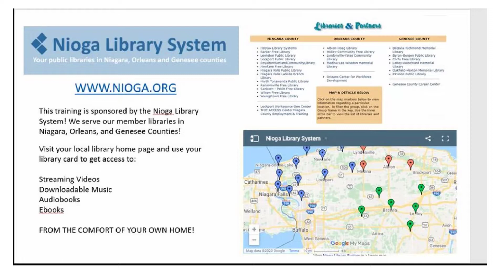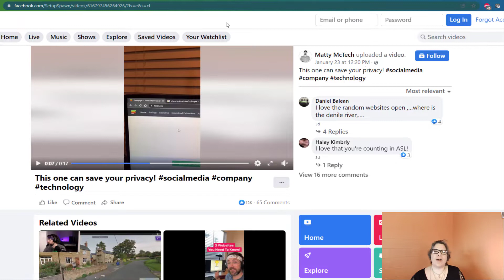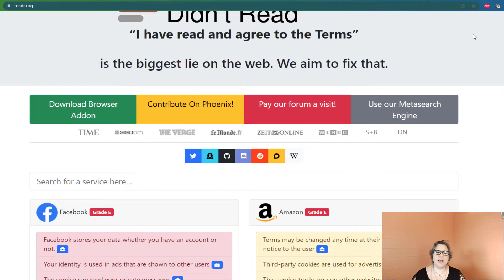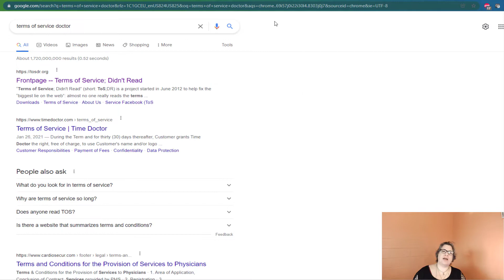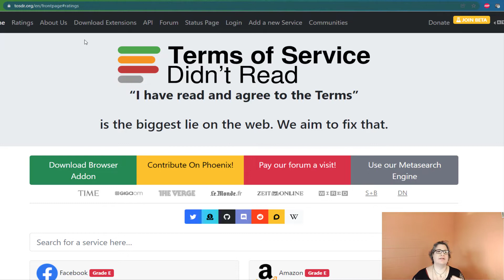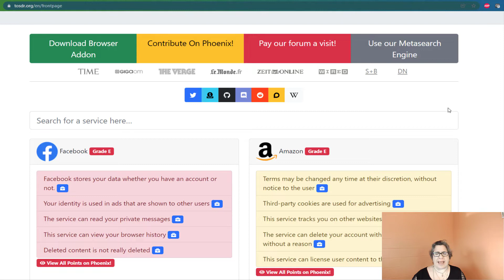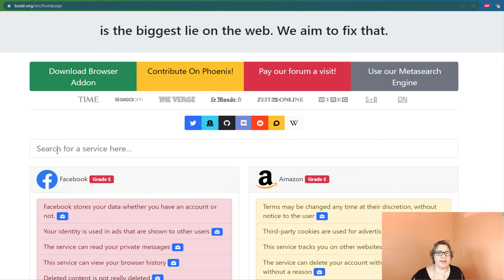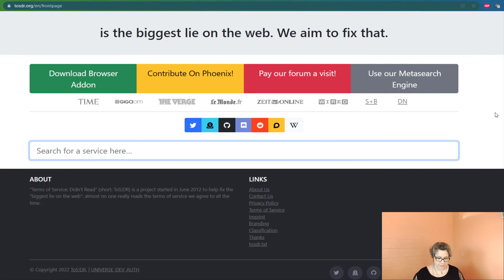TOSDR Website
This site answers the "oldest joke on the Internet!"